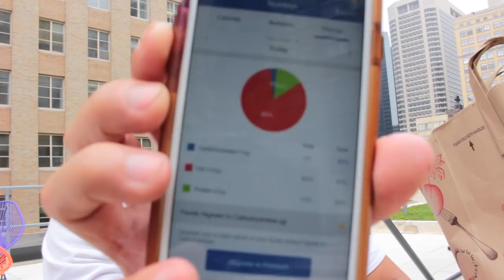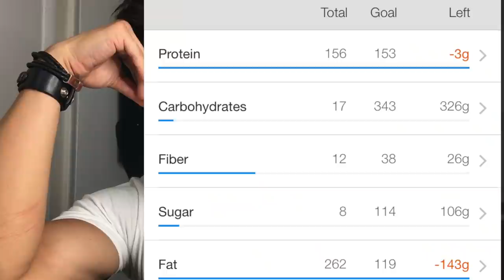Full day of eating ketogenic diet vlog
This video is day 5 for the ketogenic diet journey and I'm vlogging for updates and how to maneuver around the diet.
I'm not an advocate for it...yet.  This is an experiment with myself to see the benefits and change.

Bio : Bachelors of Science in Exercise Science
Nutrition Coach and certified through Precision Nutrition
IFPA Pro in Men’s Physique
Model with agencies such as Ford, Wilhelmina, and Elite appearing in magazines such as Men’s Health and Men’s Fitness
Graduated from the Maggie Flanigan Studio in 2013